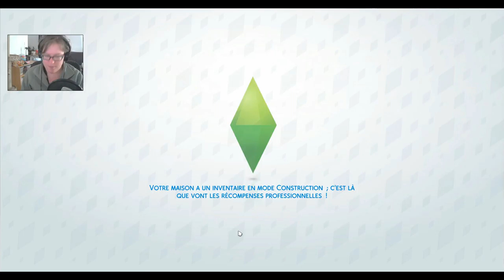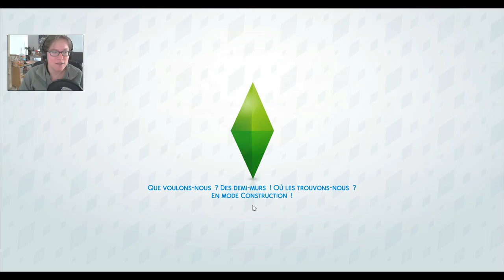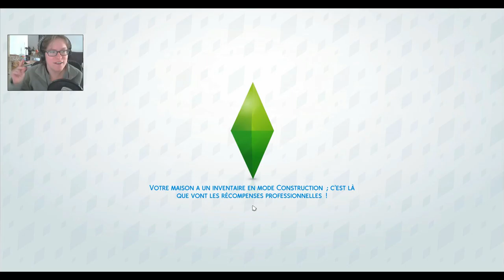Episode 44 : Que de rebondissement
ID ORIGIN  : Loopina
ID STEAM : Loopina
SKYPE : loopina.maliiche